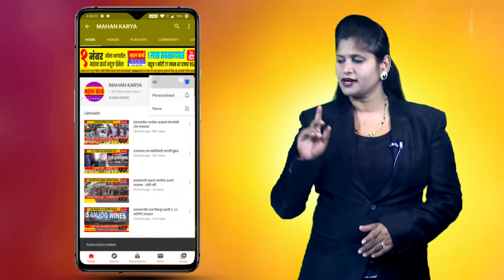इचलकरंजीत दंगल नियंत्रण पथकाची प्रात्यक्षिके